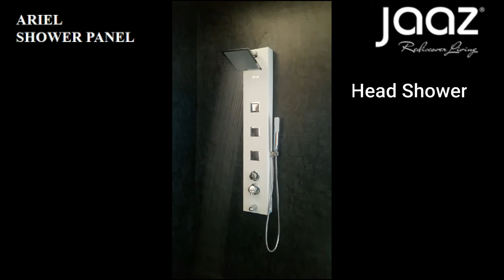JAAZ ARIEL SHOWER PANEL WATERFALL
Think beyond the basic shower head & transform your shower space into a home spa with JAAZ shower panel

⬛ Willet Shower Panel

⬛ Imperial Shower Panel

⬛ Zander Shower Panel

⬛ Erica Shower Panel

⬛ Nova - Stainless Steel Shower Panel

⬛ Eris Shower Panel

⬛ Neon Shower Panel

⬛ Otis Shower Panel

⬛ Ariel Shower Panel

⬛ Euro Shower Panel

⬛ Olive Shower Panel

⬛ Aquila Stainless Steel Shower Panel (Thermostatic)

⬛ Liva Shower Panel (Thermostatic)

⬛ Aqua Stainless Steel Shower Panel (Thermostatic)

🌐 Discover More About Us: For additional information about our products and company, visit our official

Jaaz Corporation Private Limited

About Us
Over the past 10 years, JAAZ has kept pace with changes in the area of the bathroom in India. From the beginning, JAAZ is closely involved in the stages of manufacturing, designing, and distribution of high-end bathroom products such as contemporary Shower Panels, modern Rain Shower & Multi-Function Rain Shower, luxury Smart Toilet, designer Sanitaryware, modern Steam Generator, Mixer & Diverter.

JAAZ has been constantly striving to facilitate the Dealers, Hotels, Developers, Architects, Retail Clients & International clients with supreme quality products.  Jaaz has been successfully dealing with export orders with clients around the globe from Middle East, Africa & Asian region. We have collaborated with our worldwide logistic partner FedEx for safe & quick delivery across the country, we have deliver in more than 300+ locations across India.

As pioneer in the latest trends in bathroom equipment, we’re constantly searching for products that seamlessly combine ergonomics and innovation. We Choose the market leaders like  Jindal Steel, Hindalco Aluminium, Nalco Aluminium, Neoperl  Areator (Germany), Vernet Thermostatic Mixer (France), Superflow Cistern Fitting, & others as our partner.

We take our mission to heart in order to make your bathroom a wellness area that lives up to your expectations. We manufacture and distribute the most powerful bathroom equipment, in the aim of offering you the very best on the market. If you want to transform your bathroom into an idyllic place where refinement goes hand in hand with perfect ergonomics, the top-quality products from JAAZ are made for you.